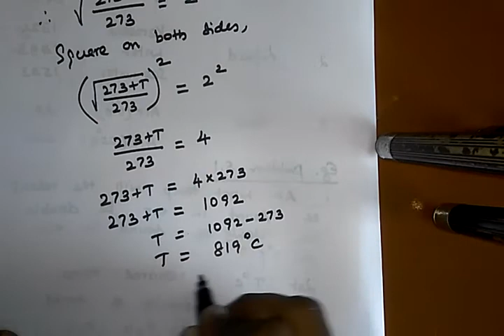X PHYSICS 18/8/2020